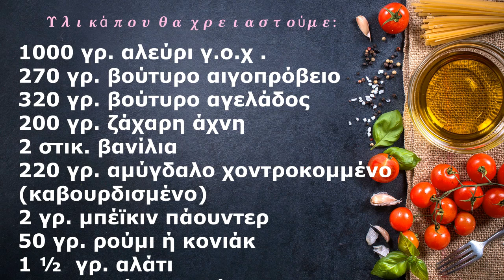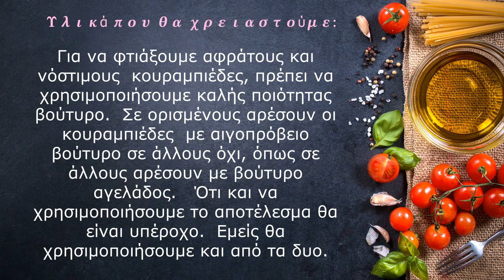Αφράτοι κουραμπιέδες l chalaris vaggelis